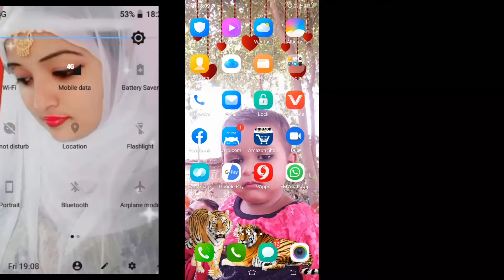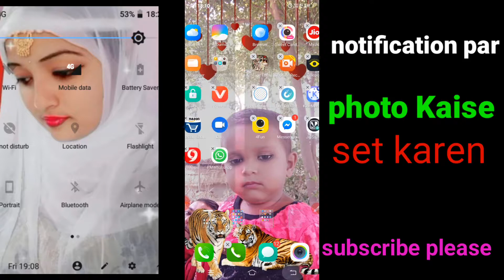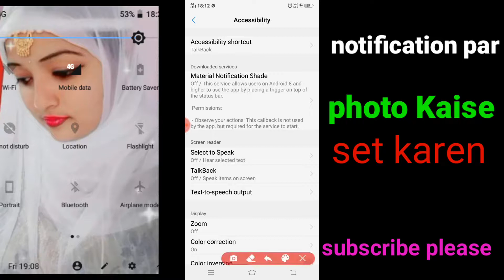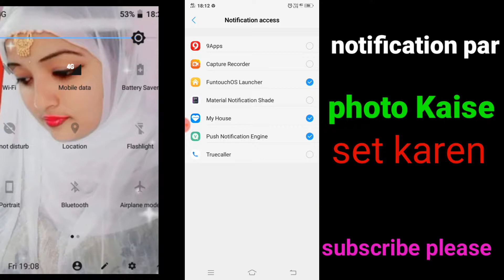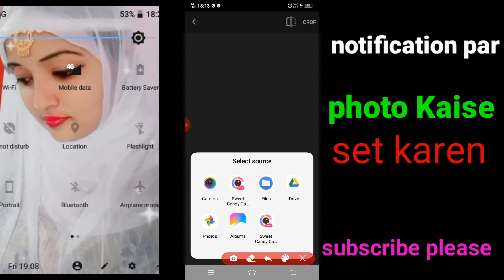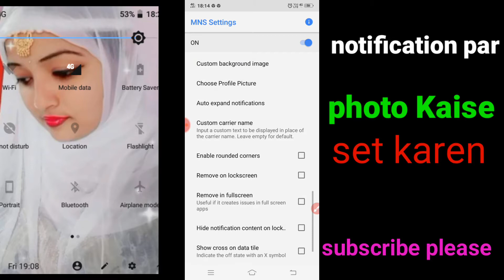Notifications party photo Kaise set karen new // notifications par photo photo Kaise set karen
Notifications  par photo Kaise set karen new notifications par photo Kaise set karen new tarikase photo set karen
# yuotubbe link